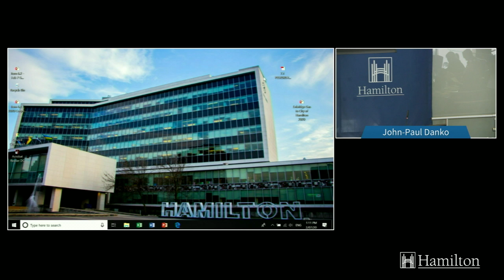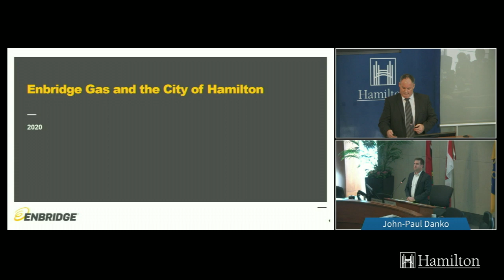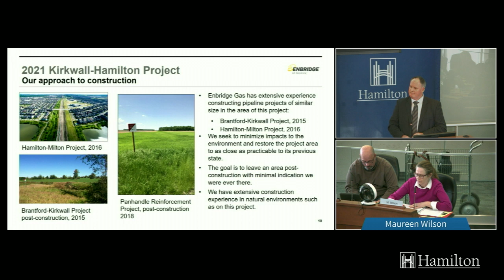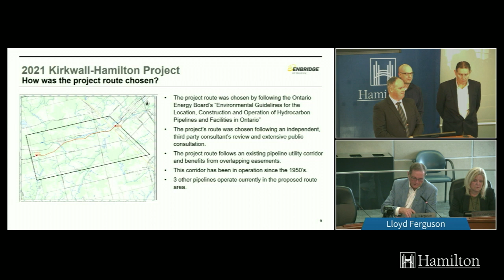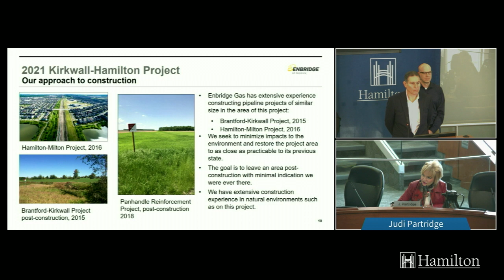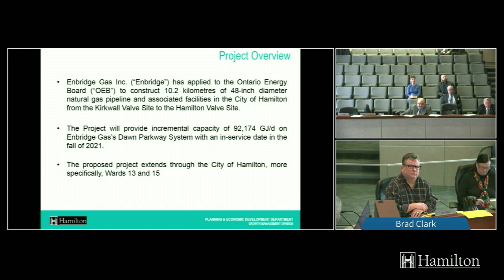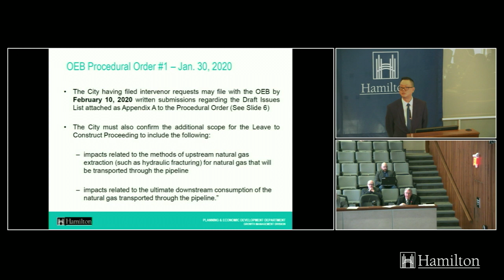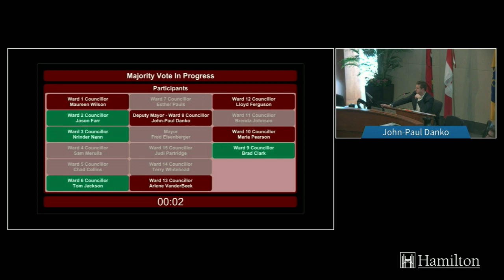General Issues Committee - February 7, 2020